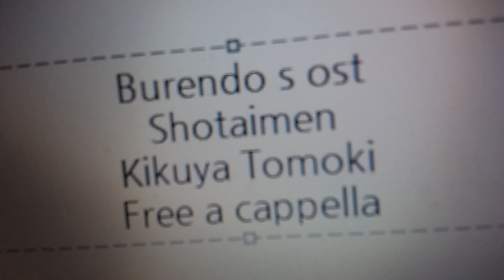ブレンド・S OST - 初対面 - 菊谷 知樹 Free a cappella フリーアカペラ